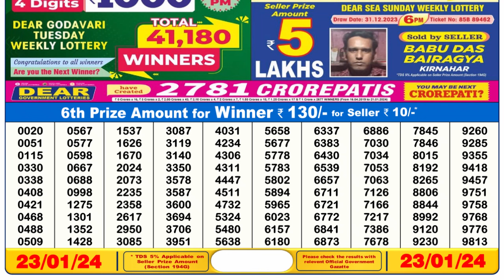🔴 Lottery Sambad Live 06:00pm 23/01/24 Day Nagaland State Dear Lottery Result Pdf Download